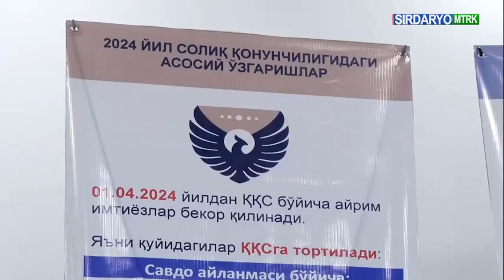Tlgrm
Soliq tizimidagi o‘zgarishlar haqida seminar

Guliston shahrida “Soliq va byudjet siyosatining 2024 yilga mo‘ljallangan asosiy yo‘nalishlari qabul qilinganligi munosabati bilan soliq qonunchiligidagi o‘zgartishlar” mavzusida seminar tashkil etildi.

2023 yil 28 dekabrdagi “O‘zbekiston Respublikasining ayrim qonun hujjatlariga o‘zgartirish va qo‘shimchalar kiritish to‘g‘risida”gi qonuni bilan Soliq kodeksiga kiritilgan qator o‘zgartirish va qo‘shimchalar haqida ma’lumot berildi.
Seminarda qonunchilikka kiritilgan o‘zgartish va qo‘shimchalar haqida batafsil ma’lumot berilib, soliq to‘lovchilarni qiziqtirgan savollarga atroflicha javoblar qaytarildi.